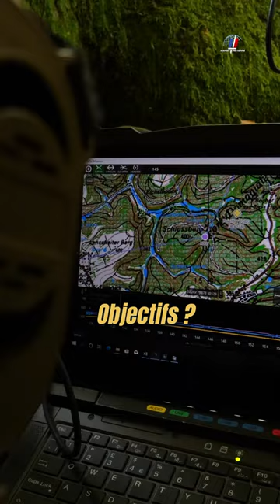C'est quoi les armes ?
Découvrez dans cette vidéo les différentes armes de l'armée de Terre française. Celles-ci sont classées en trois catégories : mêlée, appui et soutien.

La mêlée regroupe tout le personnel spécialiste du combat direct au contact de l’adversaire. On y retrouve donc l’infanterie, l’arme blindée cavalerie, les troupes de Marine, et la Légion étrangère.

L'appui facilite le travail des soldats de la mêlée en sécurisant leur zone d’action et en améliorant leur mobilité. Les appuis regroupent les soldats de l’artillerie, du génie et de l’aviation légère de l’armée de Terre.

Le soutien englobe un éventail de missions logistiques, de transport, de maintenance et de support technique. Objectifs : Assurer la continuité des opérations et renforcer l’autonomie des unités au contact. Ce sont les régiments de transmissions, du train, et du matériel.

Chaque arme joue un rôle déterminant dans le succès des missions de l'armée de Terre.